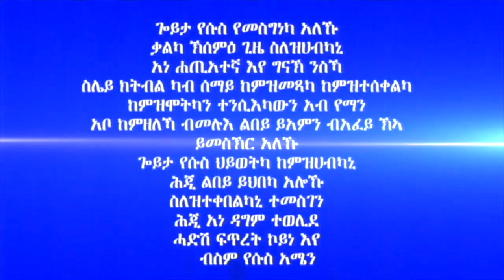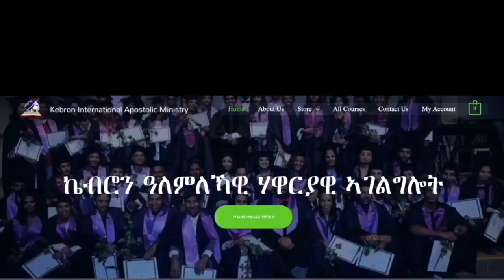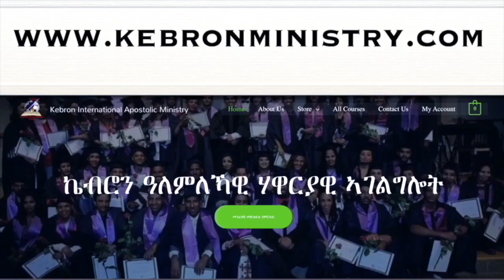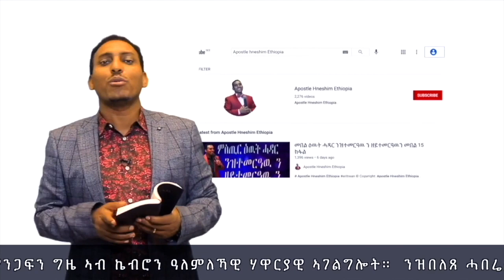339." ከይተፈጠርኻ ኸለካ። " ሃዋርያ ሕነሽም ኢትዮጵያ